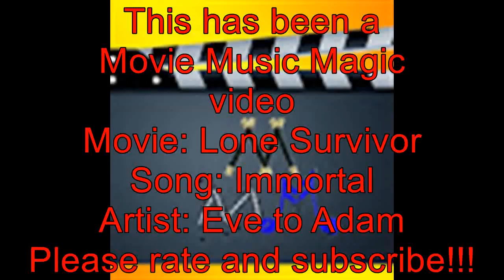Lone Survivor Movie Music video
This is the Lone Survivor movie music video.
Movie: Lone Survivor
Song: Immortal
Artist: Eve to Adam